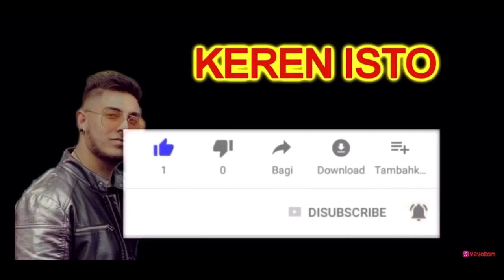ERDJAN - NANE LI TUMEN VILO ? - NEW 2020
Erdjna bijav 2020